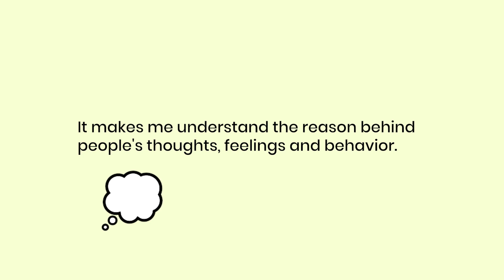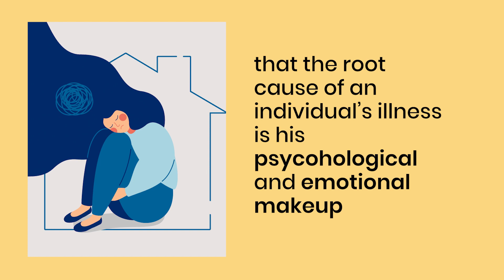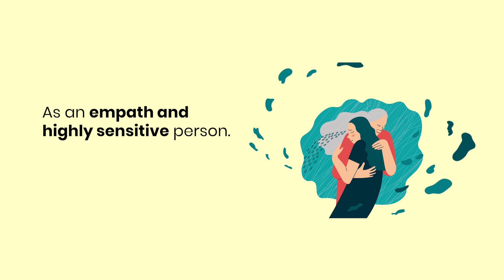Infographics Video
Voice over with infographics style video, more on text animation and graphic icons on the video.

Created in Premiere Pro only